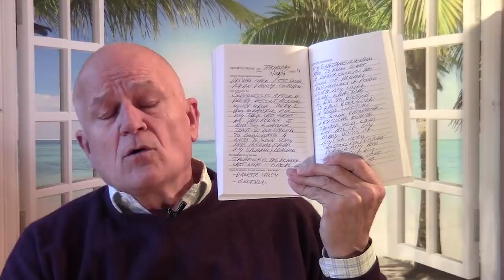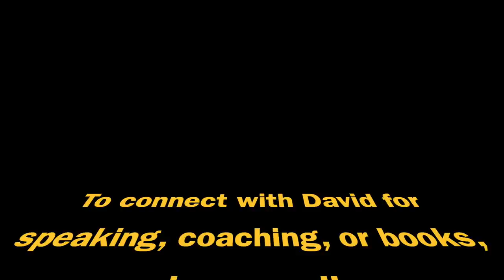How To Start A Gratitude Journal|Gratitude Journal Ideas for Daily work |mindset|David george Brooke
►GET YOUR LIFE COACH
Do you know anybody that has been looking for an effective life coach to encourage and motivate them? Here is a complementary coaching consultation.

As human beings we tend to spend a lot of time concerning ourselves with what other people think of us.  What a futile exercise.  You couldn’t possibly impress everyone anyway, so why try.

► About George Brooke:
Welcome to the David George Brooke channel! Here, we aim to inspire and empower you to develop a gratitude mindset. Our videos provide practical tips, insights, and inspiration to help you cultivate an attitude of thankfulness and appreciation in your everyday life. From simple exercises to powerful affirmations, we'll show you how to shift your perspective and increase your happiness and well-being.

Leave a comment on this video and you'll get a response.